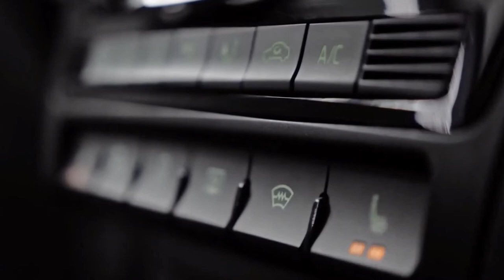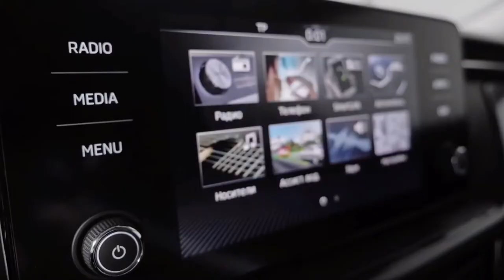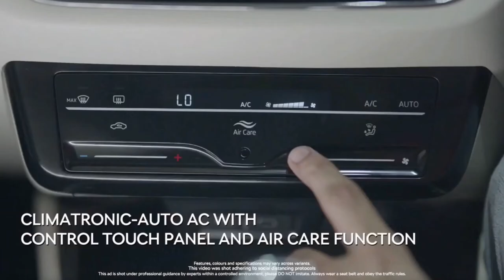2022 Volkswagen Virtus | Wonderful Midsize Sedan